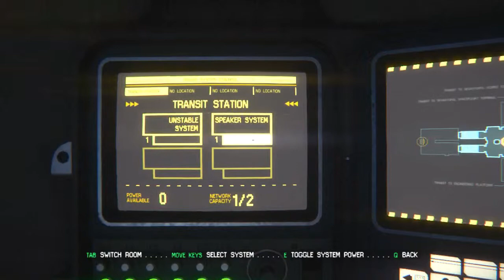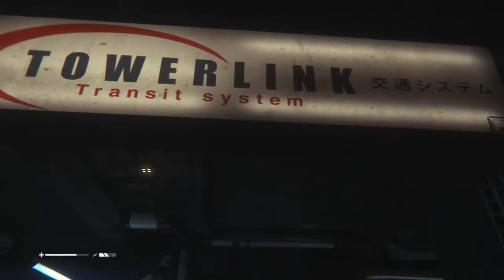Chaz Plays Alien: Isolation! Part 4 - Seegcurity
A bit of fumbling here and there as I make my way forward, but things are starting to happen!

I'm also still figuring out the right brightness balance for my video so bear with me.